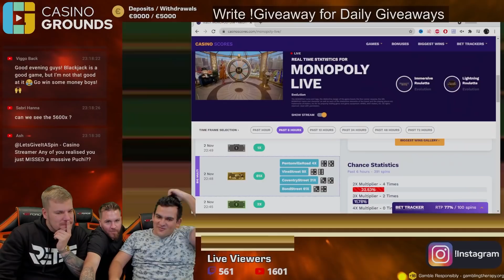The 'American Strategy' Pays BIG on Blackjack!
Henri and boofy join Blanco today for a blackjack session that shows the true power of the American Strategy. Enjoy this big win session!

1. Don't think of gambling as a way to make money.

2. Only gamble with money you can afford to lose.

3. Set a money limit in advance.

4. NEVER chase losses.

5. Take frequent breaks.

❗ For casino links:
18+ ( you won’t be able to sign up if not) T&C's Apply, New Customers Only, Gamble Responsibly,